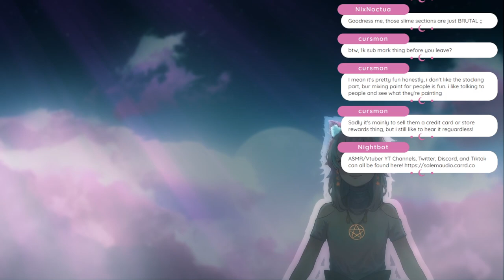salemmaudio plays arcadium odyessy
this aint mine salemwalem yeh